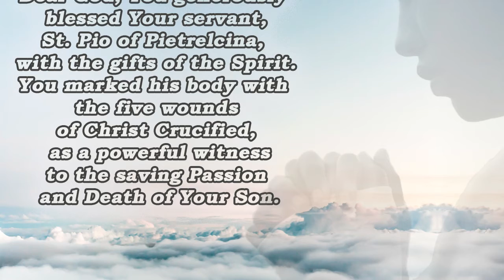Prayer for the Intercession of Saint Pio of Pietrelcina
God is always with you! Our channel creates the atmosphere of being in the church. You don't have to leave the house, you can turn off the lights, close the doors, choose the right video on our channel and pray to Jesus.
Our God Jesus is always in our hearts!